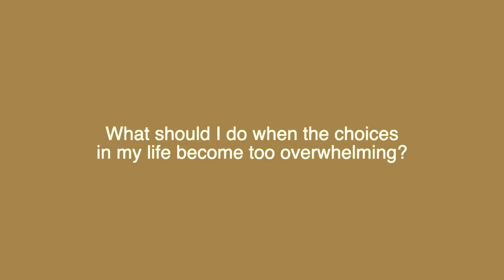Overwhelmed by Making Decisions? Try This to Succeed in Life and Be Happy! | Miracles with Maureen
Feeling overwhelmed by making decisions? You might be feeling free to make decisions but they may still feel like a lot of responsibility and even result in decision making anxiety. Even sometimes, you may want someone to tell you what to do exactly so that you would not have to decide, but still be successful and happy at the same time. Good thing is you are the one to tell you that - the true you. In this clip, Maureen shares an important daily practice that will help you access clear directions from the inside-out. Allow your True Self to lead the way, and you'll never feel burdened by decisions again.

7. Find 3 hashtags  - ue hashtags with high search volume related to the video